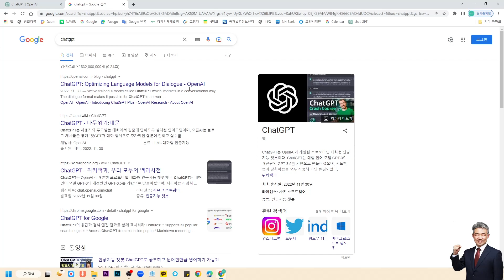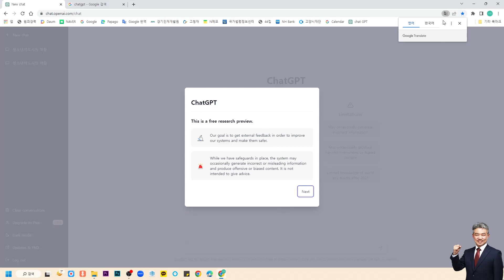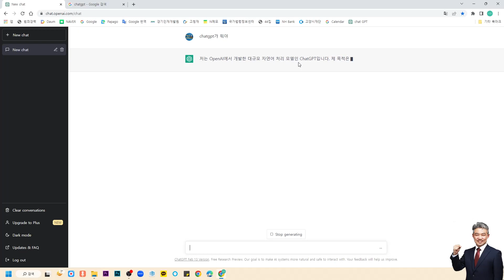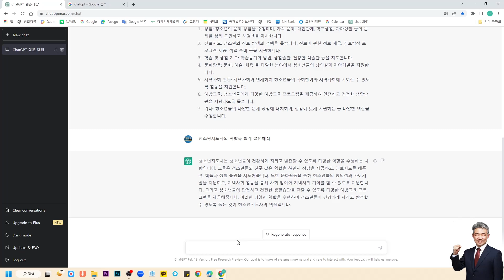chatgpt(챗지피티)는 청소년지도사의 역할을 뭐라고 설명할까?